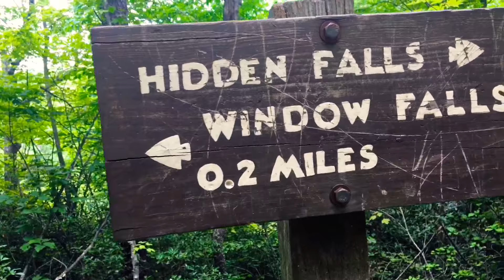Alpha Adventure (Hanging Rock State Park)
Visiting Hanging Rock State Park